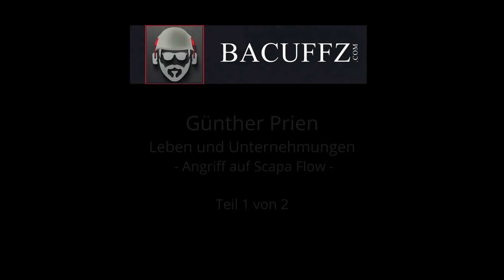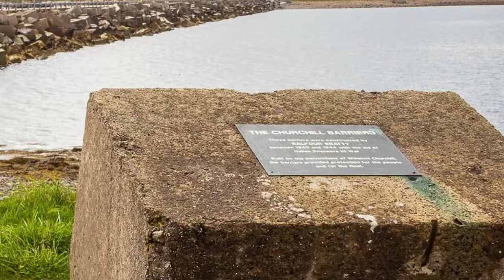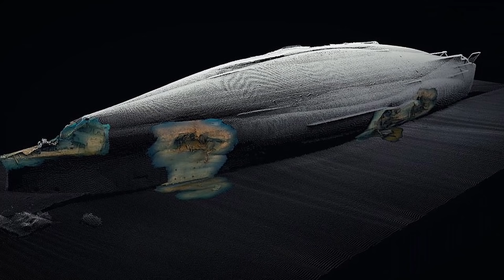U 47 – Der Angriff auf Scapa Flow – Günther Prien Teil 1+2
Der Angriff auf Scapa Flow durch das Deutsche VII B Uboot U 47 unter dem Kommando von Günther Prien war ein Husarenstreich sondergleichen. Die Britische Admiralität war entsetzt über den Angriff und musste reagieren. In diesen zwei Teilen wird die Geschichte von Günther Prien als Person und sein Angriff dargestellt. Der Text wurde von Ricky Näther zusammengetragen.

▶️Links zu...